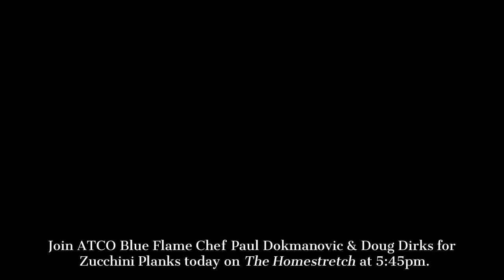BBQ Preview Zucchini Planks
The Homestretch's Summer BBQ Column is going vegetarian today. Here's a sneak preview of what we've got in store.